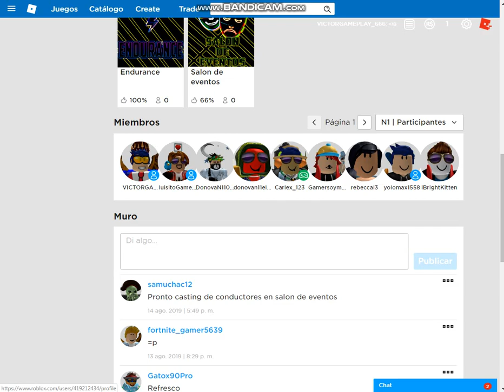Anuncio de BOXINBUX GAMES UNANSE :V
ABREME 7u7